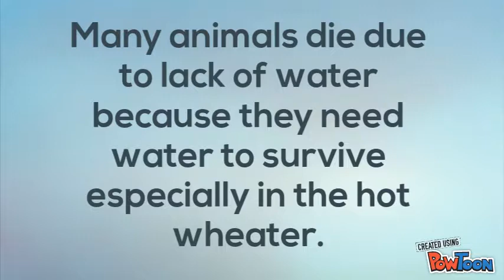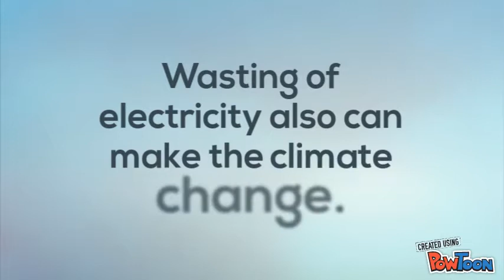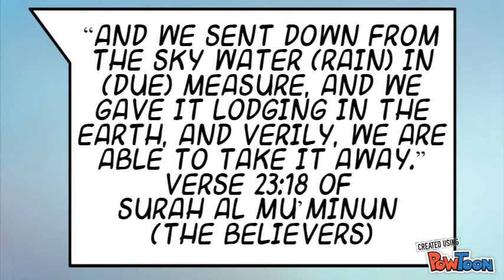AWARENESS OF WATER & ENERGY CONSERVATION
ungs 2050-- Created using PowToon -- Free sign up -- Create animated videos and animated presentations for free.  PowToon is a free tool that allows you to develop cool animated clips and animated presentations for your website, office meeting, sales pitch, nonprofit fundraiser, product launch, video resume, or anything else you could use an animated explainer video. PowToon's animation templates help you create animated presentations and animated explainer videos from scratch.  Anyone can produce awesome animations quickly with PowToon, without the cost or hassle other professional animation services require.